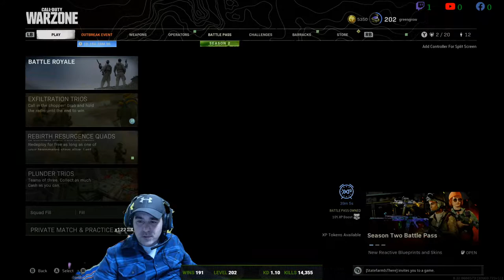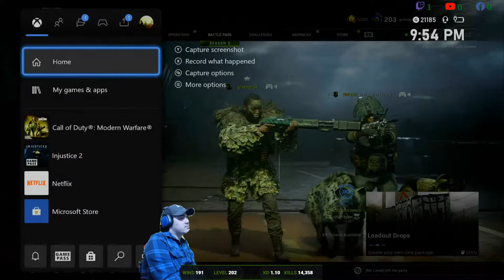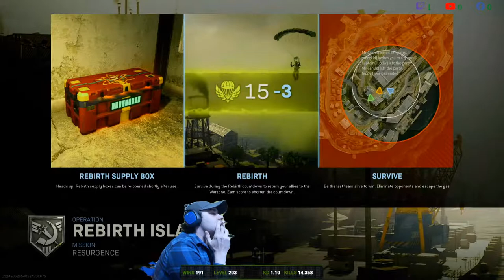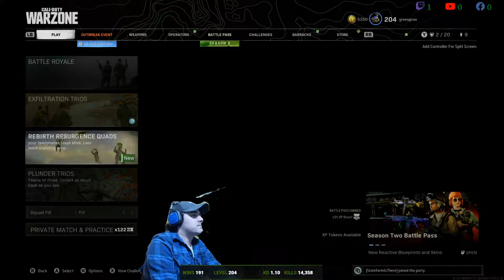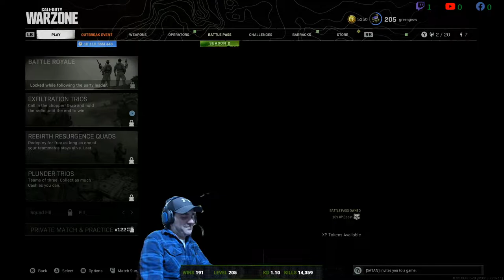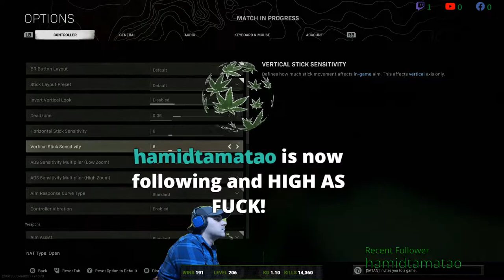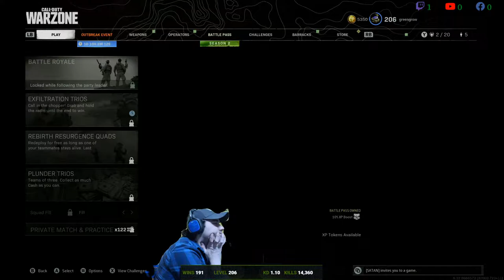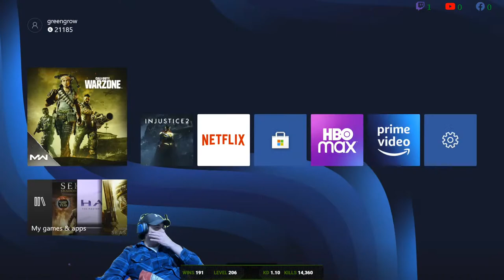Dank Studios Presents: Fucking & Sucking 2.0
Leveling Guns and Fucking Mouths Shut